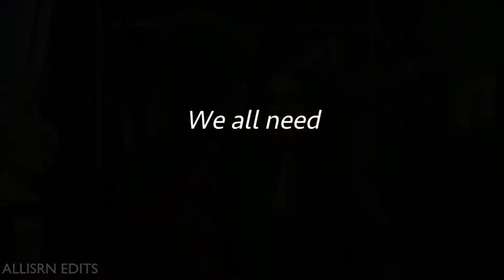Zack & Maya | Someone to stay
Hi everyone, it's been a while! If you are reading this, thank you so much!! This year wasn't easy to anyone, but this chanel help me in a lot of moments, most of times just to keep my mind busy with something. I didn't expect to get this views, i start to post as a joke to entertain me on quarantine but now i'll keep going with this. Thank you so much for watch my videos, this make me so happy! I hope you all have a great year!!

I decide to edit Zack and Maya because they deserve sooo much more! they are the most cute and adorable couple on this show. Maya was the first girl he ever loved, however they weren't endgame, that last scene just broke my heart. I hope you enjoy as much as i did!!

   Love y xx
(credits of the scenes on the cards)